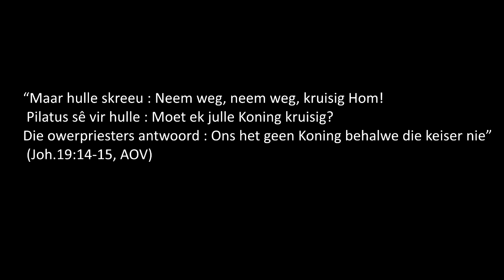PVDK Dag 11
Collage Gemeenskapskerk